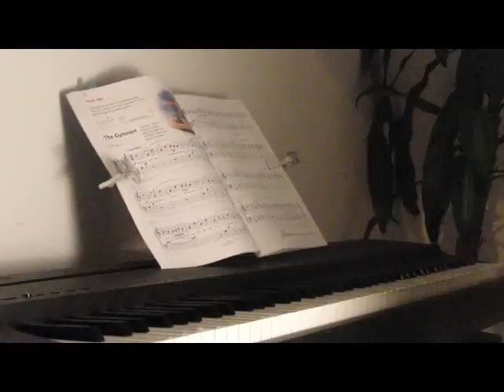the gymnast - interpretación de principiante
alfreds premiere piano course